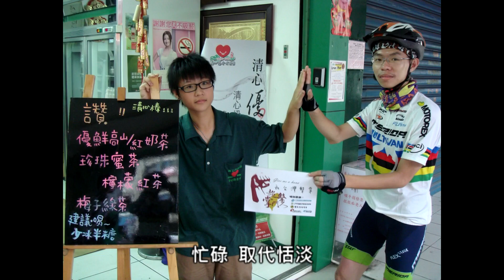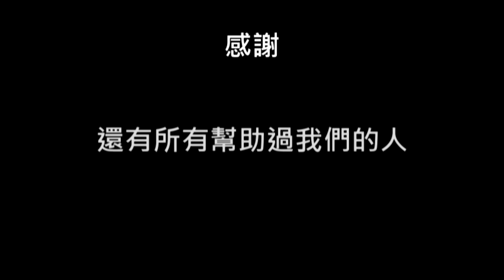《超級掌門人》--Give me a hand，和台灣擊掌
走在路上，行人來來去去，卻沒有一個人的眼睛可以對上。
困在雨裡，想要找一支傘，卻沒有一個人肯開口，為他貢獻一個位置。
坐在捷運裡，人們戴著耳機，看著變化瞬息的窗外，
冷漠，難照這是社會進步的必經之路？
然而在921地震後，許多人掏出腰包，將一箱箱物資往災區送
八八水災時，許多人踩著泥巴，幫助無家可歸的旅人重建家園。
其實，信任一直都是存在的

Give me a hand，和台灣擊掌
我們要把失去的信任找回來。